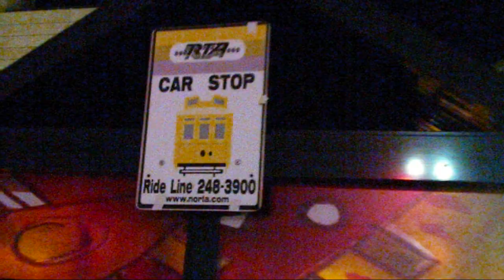Streetcars (Trolley) in New Orleans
Streetcars in New Orleans have been an integral part of the city's public transportation network since the first half of the 19th century. There are currently three operating streetcar (trolley) lines in New Orleans: The St. Charles Avenue Line, the Riverfront Line, and the Canal Street Line.  This video shows a ride between N. Peters St. Station and Magazine St. on the Canal Street line. The streetcars are operated by the New Orleans Regional Transit Authority (NORTA) or (RTA).